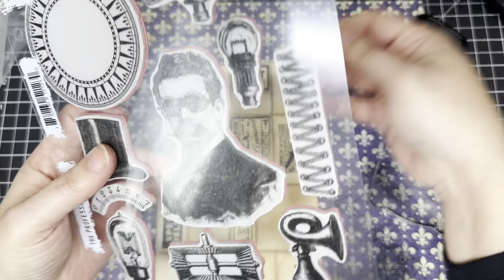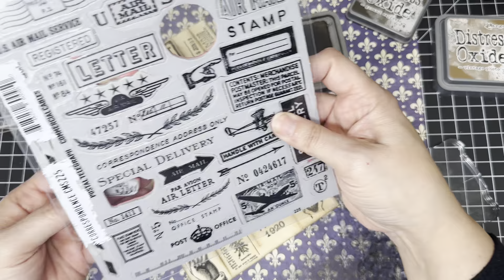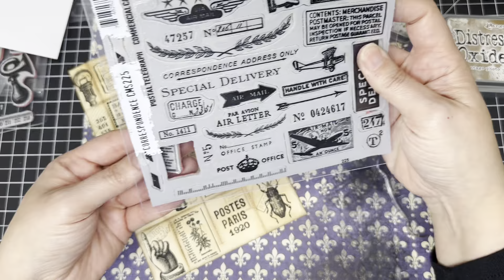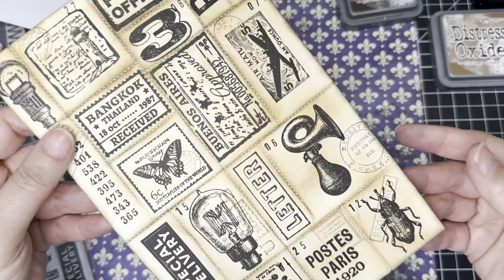Craft With Me - Let’s Make Our Own Postage Stamp Sheet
Hi Guys,
So, scanning through Pinterest I found that Elizabeth Craft Designs has a whole new collection called You’ve Got Mail. In that collection there is this postage stamp die which perforates a sheet to look like stamps. I thought we can probably recreate it using tools we already have in our craft spaces. So here’s my version of that project. The supplies I used in this project will be listed below.

Sewing Perforation Tool:

Vintage Photo Distress Oxide:

Ground Espresso Distress Oxide:

VersaFine Nocturne:

Elizabeth Craft Designs Correspondence From The Past 1:

Tim Holtz Correspondence:

Field Notes:

The Professor:

Globleland Postage Stamp Set:

A4 Plastic Envelope Pockets: (Stamp Storage)

7x9.4 Plastic Envelope Pockets: (Stamp Storage)

Happy Crafting!